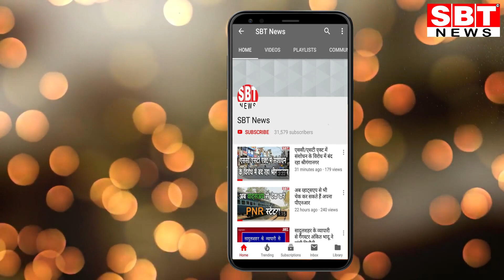कलेक्ट्रेट में तलवारबाजी करने वाले दो युवक गिरफ्तार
श्रीगंगानगर के कोतवाली पुलिस ने बुधवार शाम को जिला कलेक्ट्रेट में दो युवकों पर तलवार से हमला करने वाले दो आरोपियों को बुधवार रात को गिरफ्तार कर लिया। दोनों युवकों को गुरुवार दोपहर बाद अदालत में पेश करके रिमांड पर लिया जायेगा।
थाना प्रभारी हनुमानाराम बिश्रोई ने बताया कि हमले में पुरानी आबादी के वार्ड नम्बर 11 निवासी विक्रम ङ्क्षसह राजपूत और घनश्याम लिम्बा बुरी तरह से घायल हो गये थे। दोनों को जिला अस्पताल में भर्ती करवाया गया था। इनके पर्चा बयान पर मुकदमा दर्ज करके जांच शुरू की गई। पुलिस ने बीती रात हमलावर राहुल वर्मा निवासी पुरानी आबादी और पीएचईडी कॉलोनी निवासी आकाश उर्फ काली को गिरफ्तार कर लिया। प्रारंभिक जांच में सामने आया है कि राहुल वर्मा डीएवी स्कूल में कक्षा 12 वीं में पढ़ता है। इसी स्कूल में विक्रम राजपूत का भाई राहुल राजपूत कक्षा दसवीं में पढ़ता है। दोनों छात्रों के बीच कई दिनों से तनातनी चल रही थी।